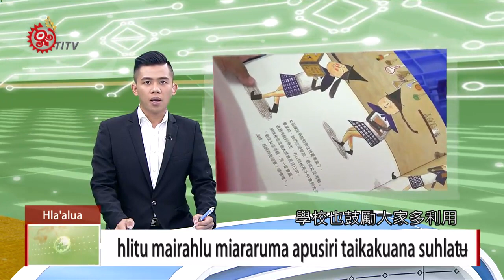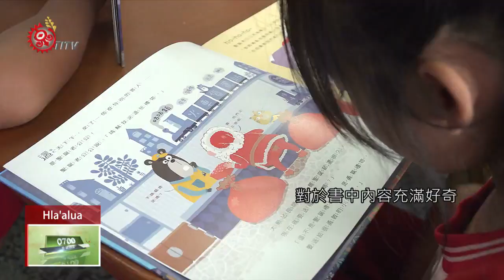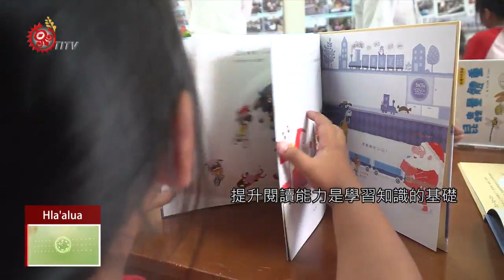屏縣原鄉首座"愛的書庫" 正式成立 2019-05-26 Hla`alua IPCF-TITV 原文會 原視族語新聞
hlitu mairahlu miararuma apusiri taikakuana suhlat ʉ

拉弓、射箭，武潭國小以傳統射箭方式，為「愛的書庫」舉行揭牌，成為第一座設置在屏東縣原鄉的據點，除了讓校內學童方便閱讀課外書籍，更提供周邊學校與部落做為行動書庫，推廣閱讀教育。

孩子們翻閱書本，對於書中內容充滿好奇，部落多了一座方便借閱的書庫，更提供了閱讀好書的機會。

提升閱讀能力是學習知識的基礎，更能增長智慧，「愛的書庫」讓書藉流動與分享，使資源發揮最大效益，實現共讀分享，智慧循環理念。